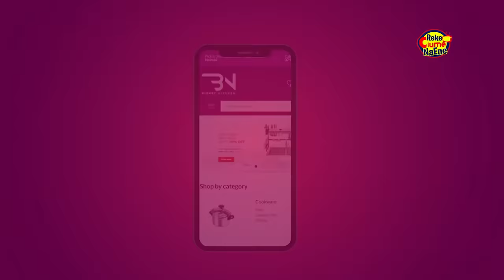"I Was 2Months Old When Mom Left Me In The Toilet" Sailor's SHALKIDO Looking For His Mom 20yrs Later